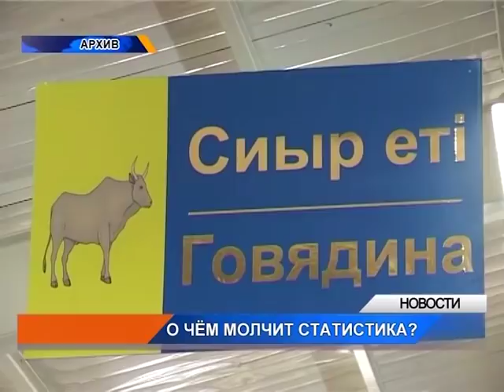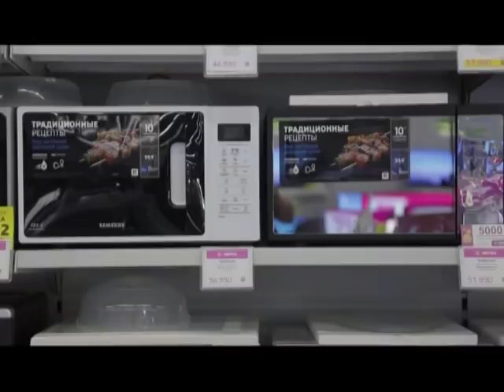Вечерние новости (05.09.2018)